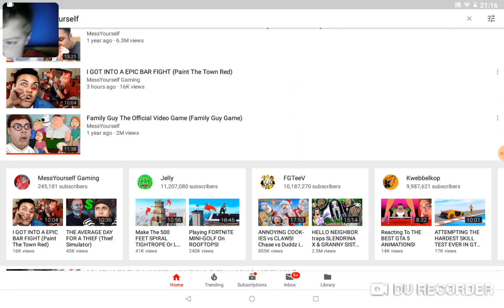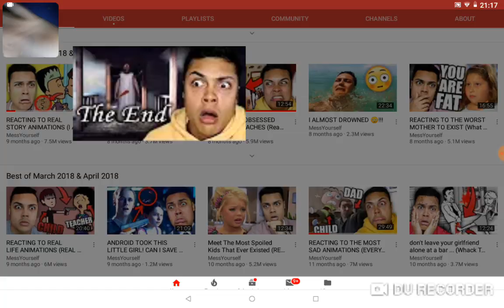David reacts to mess your self